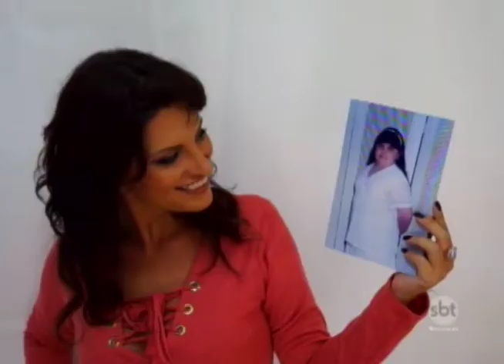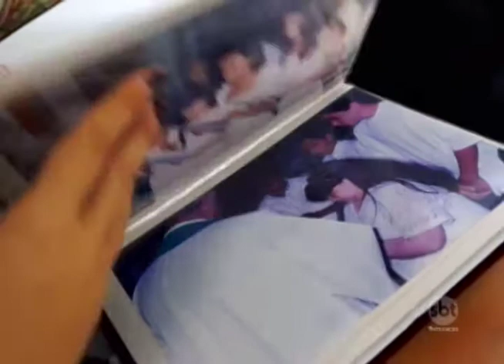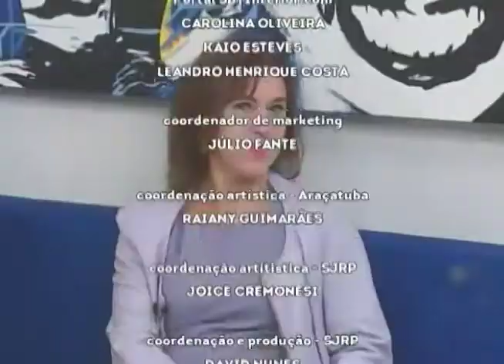SBT e Você 09/03/18 na integra